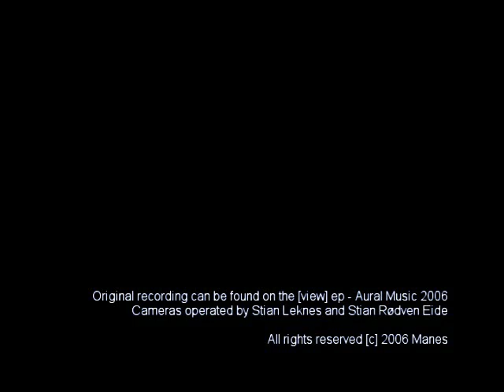Manes - The Neoflagellata Revision (Live in Trondheim)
Manes live in Trondheim